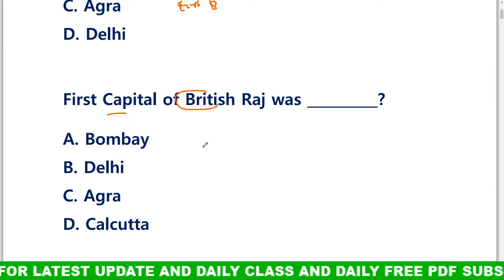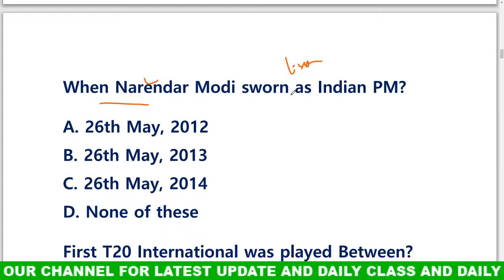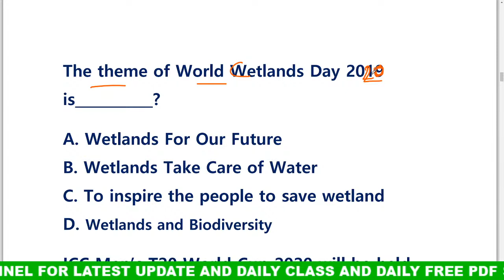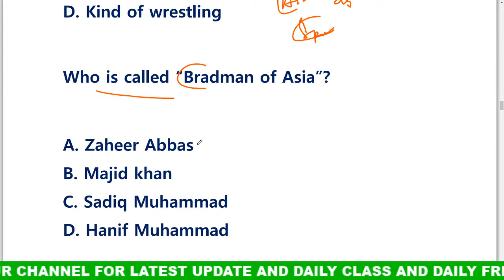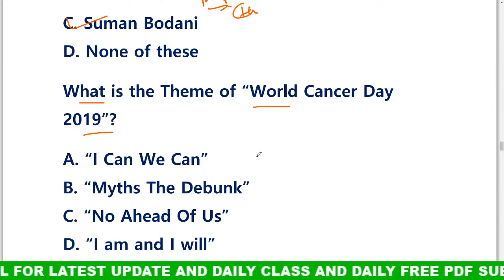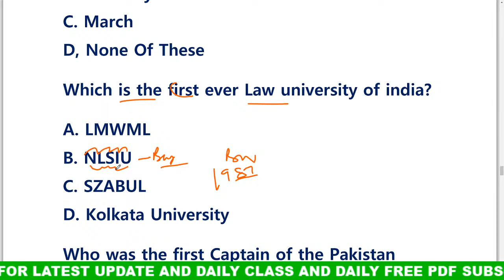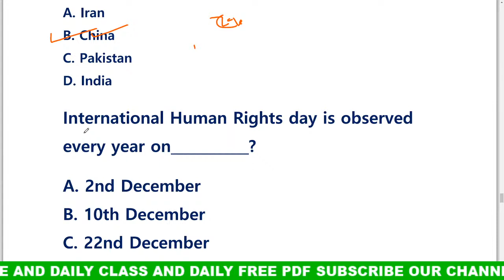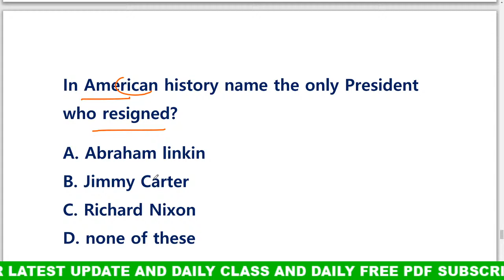🟣 GENERAL KNOWLEDGE MCQ || ଲାଇଭ ଚାଲିଛି ସମସ୍ତ ଯୋଗ ଦିଅନ୍ତୁ ଓ ନିଜ ନିଜର ଟେଷ୍ଟ ରଖନ୍ତୁ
join Our whats app group